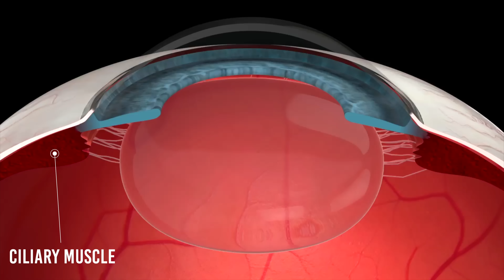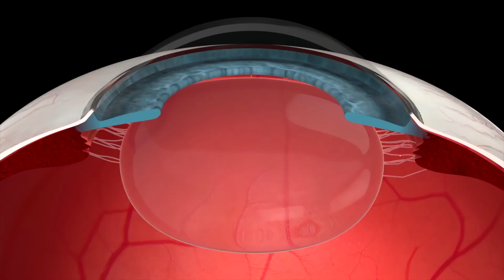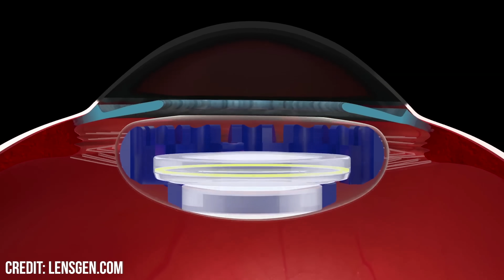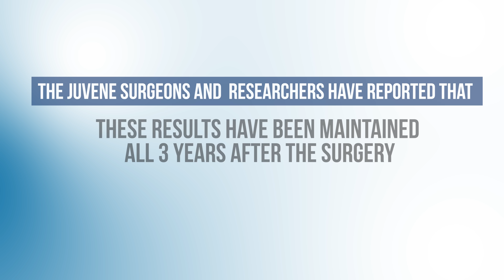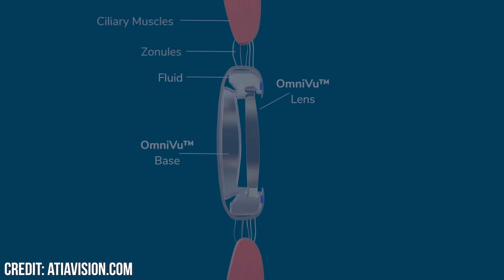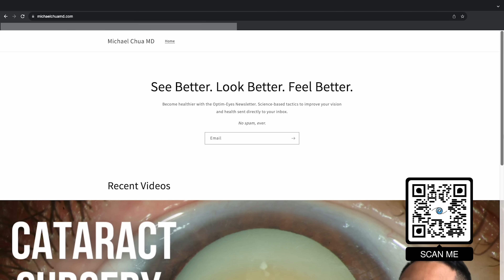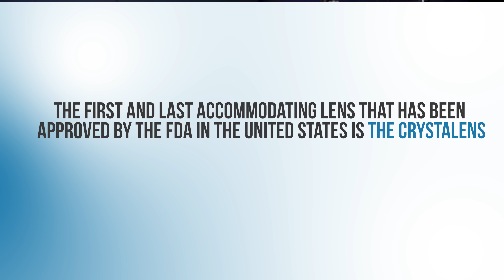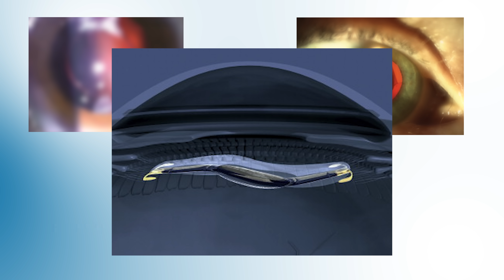These 4 New Lenses Will Change Cataract Surgery FOREVER | Ophthalmologist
In this video, Dr. Michael Chua discusses 4 new intraocular lenses (IOLs) that have the potential to change refractive cataract surgery forever.

Timestamps
0:00  Introduction
0:36 The Problem
3:10 Juvene
4:39 OmniVu
6:47 Jellisee
7:21 Fluidvision
7:57 Crystalens?
9:45 Future Directions
7:25 Summary